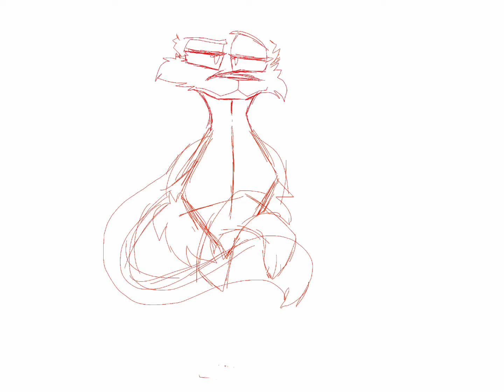(Speedpaint) Flowerbed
Character- Blossom